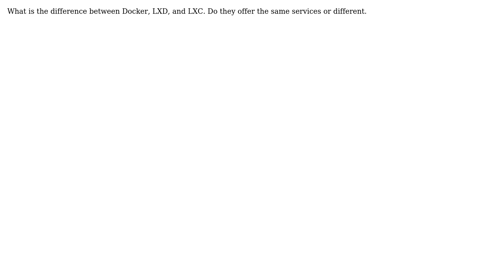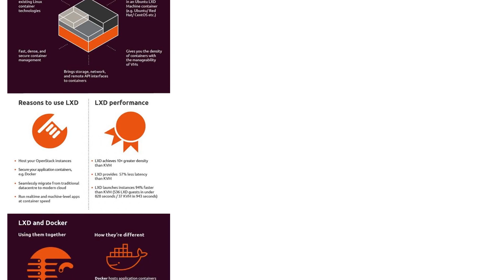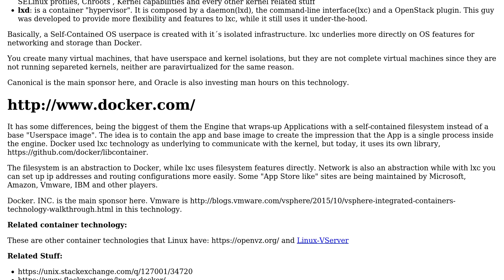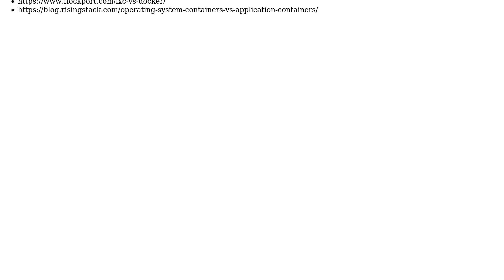Unix & Linux: What is the difference between Docker, LXD, and LXC (2 Solutions!!)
Unix & Linux: What is the difference between Docker, LXD, and LXC

The Question: What is the difference between Docker, LXD, and LXC. Do they offer the same
services or different.

No, LXC, Docker, and LXD, are not quite the same. In short:
LXC
 LinuX Containers (LXC) is an operating system-level virtualization
 method for running multiple isolated Linux systems (containers) on a
 single control host (LXC host)
 low level ...
Docker
 * by Docker, Inc
 * a container system making use of LXC containers
 option-in-2015.html
 * so that you can: run LXD on Ubuntu and spin up instances of RHEL, CentOS,
 SUSE, Debian, Ubuntu and just about any other Linux too, instantly, ...
 docker-enhancement/
Docker vs LXD
 * Docker specializes in deploying apps
 * LXD specializes in deploying (Linux) Virtual Machines
[Infographic_of_Docker_vs_LXD]
containers-from-ubuntu/
Minor technical note
 * installing LXD includes a command line program coincidentally named lxc

With thanks & praise to God, and with thanks to the many people who have made this project possible! | Content (except music & images) licensed under cc by-sa 3.0 | Music | Images & others | With thanks to user Stephen Rauch user Luc user Ijaz Ahmad Khan user clarity123 and the Stack Exchange Network Trademarks are property of their respective owners. You are responsible for your own actions.